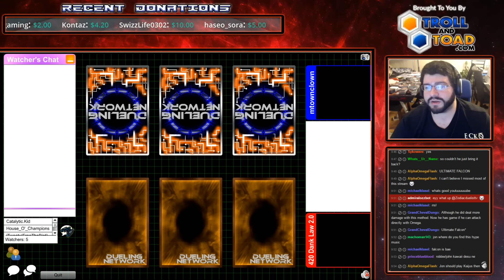Zodiac Round 4 May SHVI: Adam Baron (Mermail Atlantean) Vs Andrew Branan (Mermail Atlantean)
and without them this wouldnt be possible.

It's getting wet as we encounter our first ever water mirror match as Adam and Andrew fight it out in a (spoiler) 3 game brawl the shows off some interesting techs for the water decks, maxx "c" challenges, and a overall entertaining duel. Who will prove to be the better swimmer, I mean, water duelist and make Mako Tsunami proud?